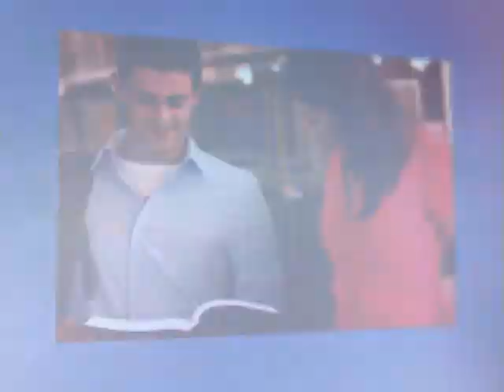MundoUni 44 - Abertura e Vitrine de Profissões Colégio Magnum